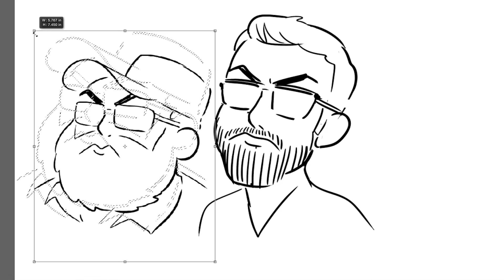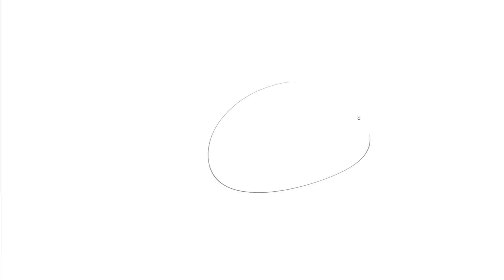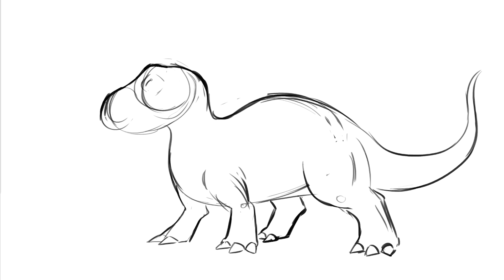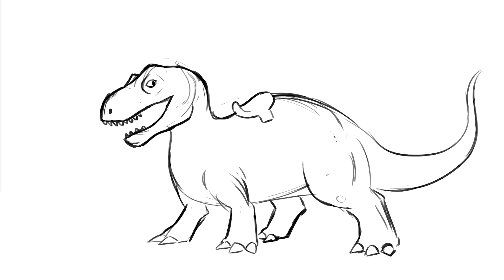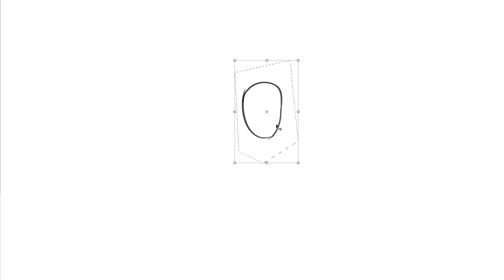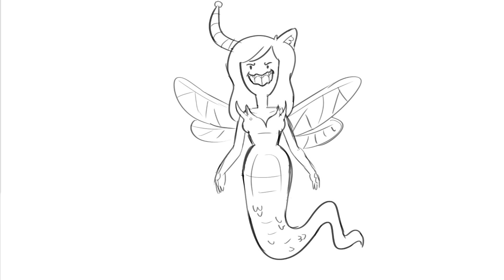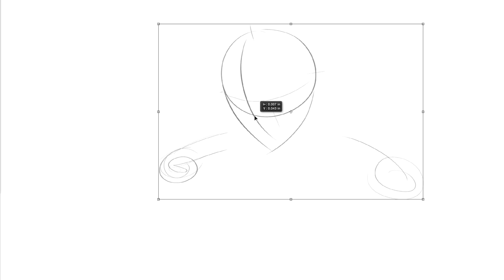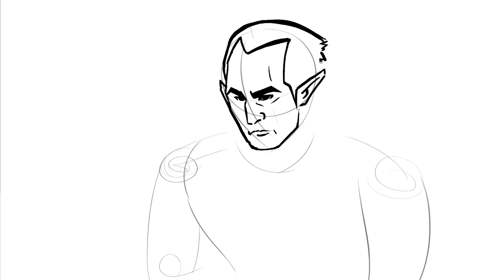How to Draw Fantastic Creatures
After you watch our hosts attempt to teach you how to draw some fantastic creatures, feel free to use the above link to do some real learning on Skillshare’s website. Also, here is a link to the digital painting class Nathan mentioned in the video